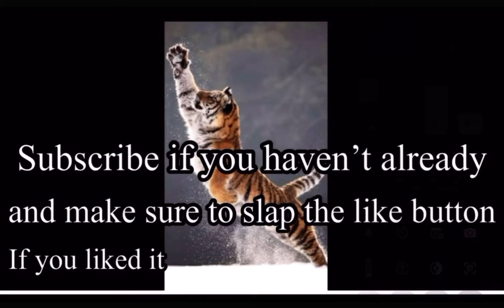Funniest Ad in the world of 2018